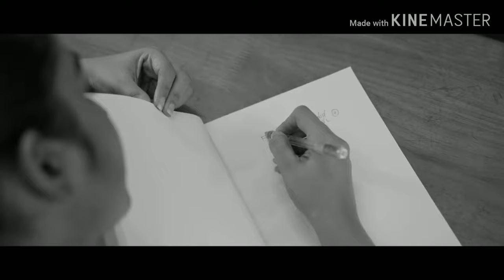Gorilla movie - Yaaradiyo full video song mix 😉😉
Black and white editzzz
Tamil video song
HD video song
Malayalam video song
Sid sriram
Video song mix
Edited song
Malayalam cover songs
Tamil movie
Gorilla movie songs

Watch yaaradiyo song from Gorilla movie edited with June malayalam movie song. The video with this yaardiyo song is completely mesmerizing.

Song name
Movie: Gorilla (Tamil)

Lyrics:
Yaaradiyo
Azhagathan Verporulaai
Ulaginil Nee Piranthaai
Saki...
Paal Mazhaiyin
Thuliyadi Nee Nilavin
Nagaladi Vaa Enathul
Saki...
Kaala Neram Paakkaama
Thikku Yethum Nokkaama
Kanmani Yeppavum
Endhan Kaigal Korththukondu Ne Venum
Yennirundhu Neengaathey
Yennuyirum Thaangathey
Vaazhvatho Theivatho
Neeyum Naanum Serndhu Vaazhum Vaazhkka Pothum
Kaal Ne
Irul Pizhai Naan
Kaan Ne
Oru Kodi Naan
Vaan Ne
Oru Mugil Naan
Yennil Servaaya?
Poi Naan
Meiyadi Ne
Kan Naan
Imaiyadi Ne
Udal Than Nan
Uyiradi Ne
Yennil Servaaya?
Yaaradiyo
Azhagathan Verporulaai
Ulaginil Nee Piranthaai
Saki...
Puthu Vithamai
Ninaivalaigal
Unathuruvaai
Thinam Varuthe...
Penne Unnai
Kaanum Munbe
Vaazhkkai Yenbathey
Veen Yendren
Unnai Naanum
Kanda Pinne
Janma Mukthigal
Than Konden
Ini Vaazhum Ovvoru Nimidam
Unakkaga Thudichchidum Idhayam
Manasallithaadi Penne
Neeyum Naanum Serndhu Vaazhum
Vaazhkka Pothum
Kaala Neram Paakkaama
Thikku Yethum Nokkaama
Kanmani Yeppavum
Yennirundhu Neengaathey
Yennuyirum Thaangathey
Vaazhvatho Theivatho
Kaal Ne
Irul Pizhai Naan
Kaan Ne
Oru Kodi Naan
Vaan Ne
Oru Mugil Naan
Yennil Servaaya?
Poi Naan
Meiyadi Ne
Kan Naan
Imaiyadi Ne
Udal Than Nan
Uyiradi Ne
Yennil Servaaya?